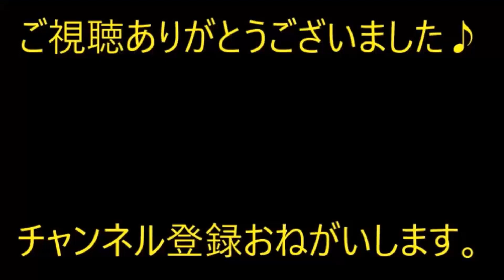【修羅場】小児科の駐車場からバックですごい勢いでキチ車が出てきた。停車しつつクラクションを鳴らしているのにキチ車はバック走行を止めなかった。【痛快・スカッとジャパン】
※動画音楽
　LAMP BGM　様